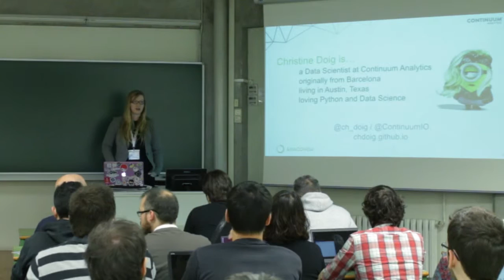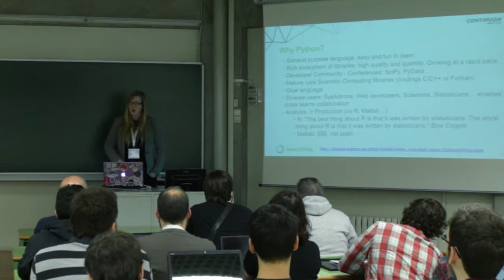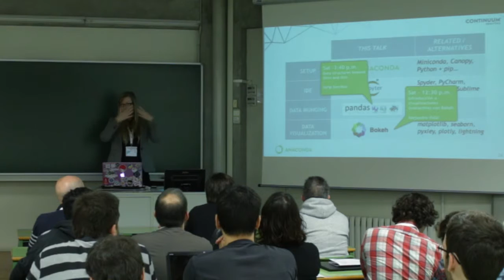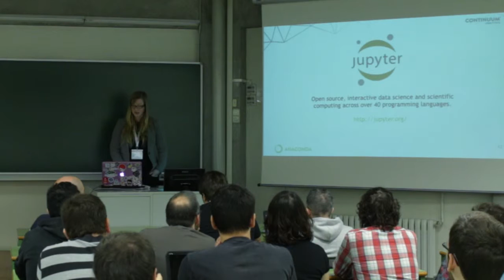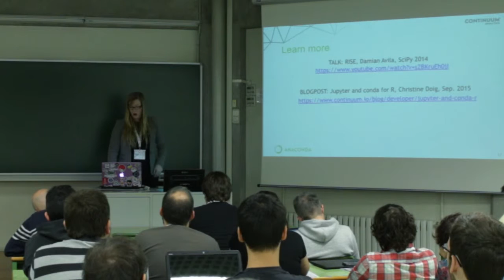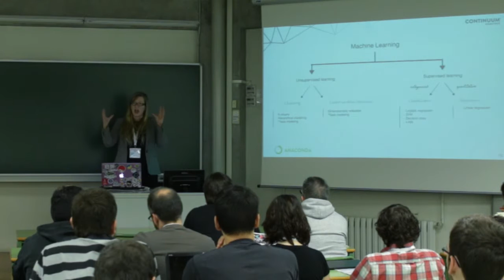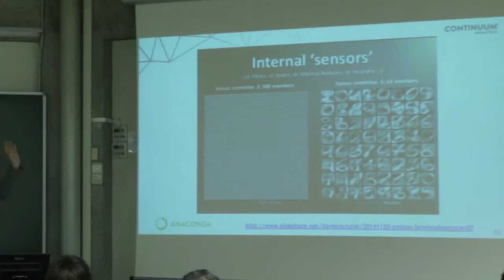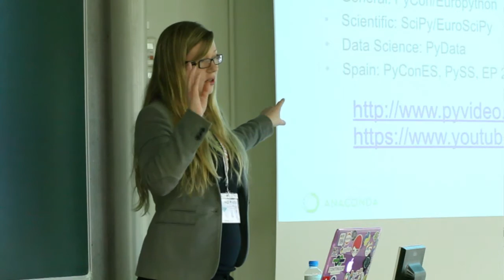Navigating the Data Science Python Ecosystem - Christine Doig - Track Científico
Do you feel lost with all the libraries being developed in the Python ecosystem for Data Science? Have you heard of scikit-learn, theano, dask, xray, blaze, gensim, bokeh, pymc3, numba, jupyter..., but don't know where to start or what each library is for? Do you ask yourself, what is Data Science anyway? Deep learning vs Machine learning? Then, this talk is for you! We'll learn what Data Science is, as well as, existing libraries, functionality and applications in the ecosystem.